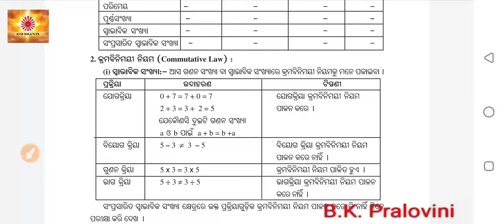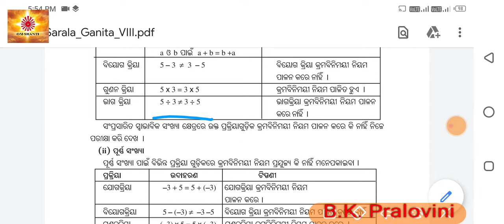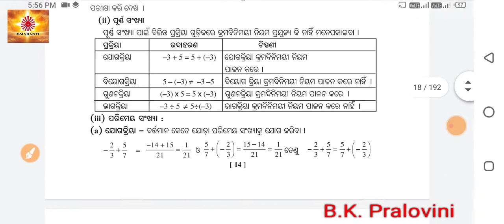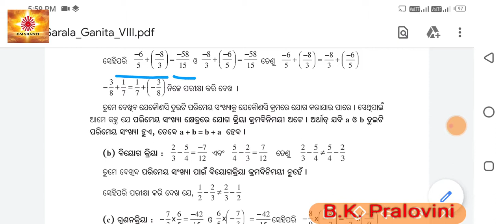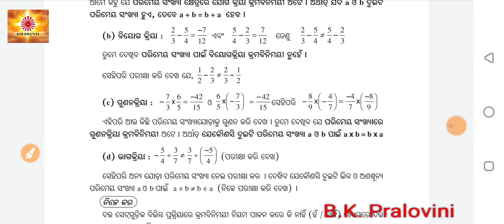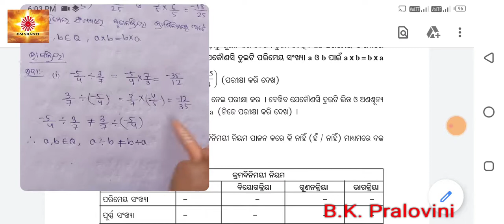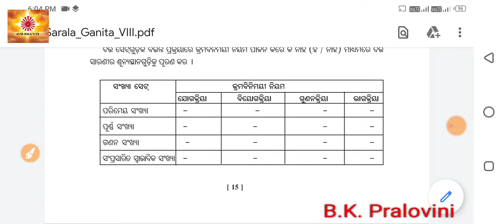ଅଷ୍ଟମ ଶ୍ରେଣୀ,ବୀଜ ଗଣିତ,ଦ୍ବିତୀୟ ଅଧ୍ଯାୟ,ପରିମେୟ ସଂଖ୍ୟା,ଓଡିଆରେ,Part-3,class-8,By B.K.Pralovini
ଅଷ୍ଟମ ଶ୍ରେଣୀ,ବୀଜ ଗଣିତ,ଦ୍ବିତୀୟ ଅଧ୍ଯାୟ,ପରିମେୟ ସଂଖ୍ୟା,ଓଡିଆରେ,Part-3,class-8,Rational number,odia medium,Parimeya sankhya,By B.K.Pralovini.